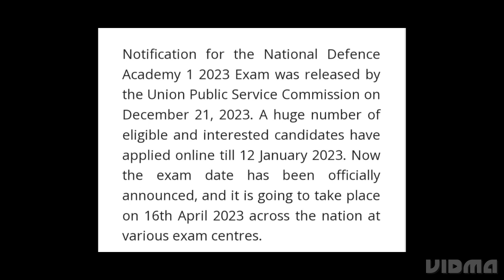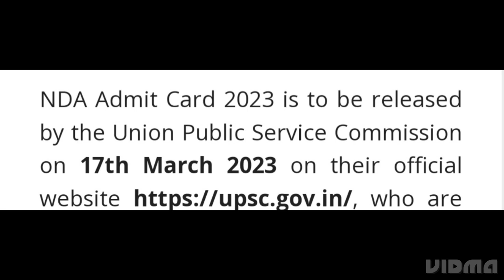UPSC NDA 1 ADMIT CARD 2023 DECLARED TODAY 17 MARCH? HOW TO DOWNLOAD, EXAM DATE OUT, NDA 1 ADMIT CARD